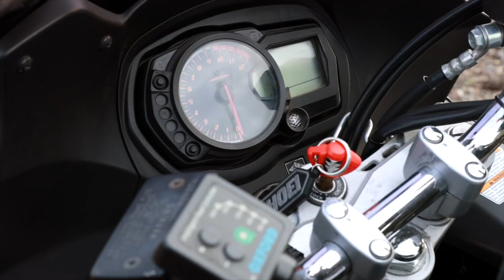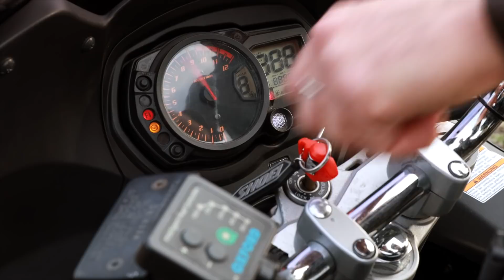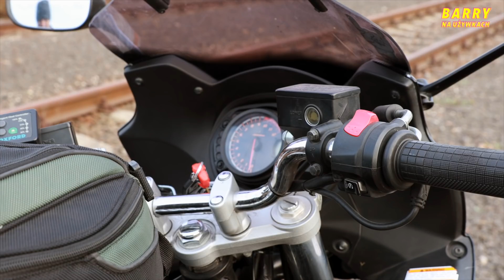Suzuki GSX 1250 FA (2010) czyli Bandit w turystycznej odsłonie. Barry na używkach #21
Prezentowane Suzuki GSX 1250 FA należało niegdyś do Rafała, czyli obecnego właściciela Moto Guzzi Norge, które mogliście obejrzeć w jednym z pierwszych odcinków serii „Barry na używkach”
Kolejnym właścicielem tego motocykla był Kuba, a to z kolei bohater odcinka z Kawasaki KZ 750
Suzuki GSX 1250 FA to turystyczne oblicze modelu Bandit 1250 z tym samym silnikiem i podwoziem. Zasadniczą różnicą jest komplet turystycznych owiewek. Grzegorz kupił swój egzemplarz za 12 tys. zł, ale większość Suzuki GSX 1250 FA, jakie znalazłem na portalach aukcyjnych, wyceniono na 15-20 tys. zł.
🎬 Produkcja i montaż odcinka: Paweł Rosłaniec
💡 Pomysł na tytuł serii "Barry na używkach": Tomek Trzeciak
👉 Moja odzież w filmie:
Do zobaczenia w kolejnych odcinkach! :)